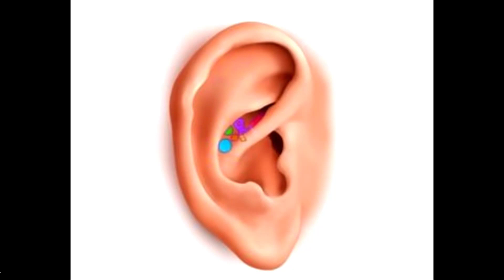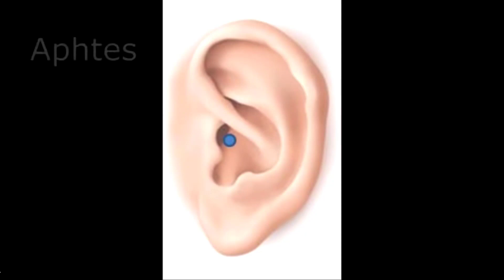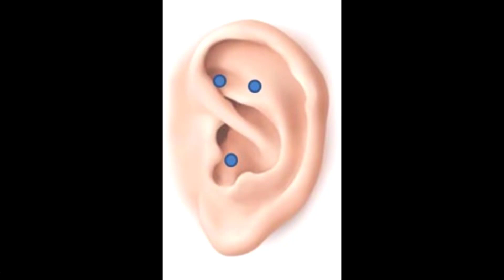recherche des points douloureux....(auriculothérapie)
👉 Connais-tu VRAIMENT les POINTS qui GUÉRISSENT ?